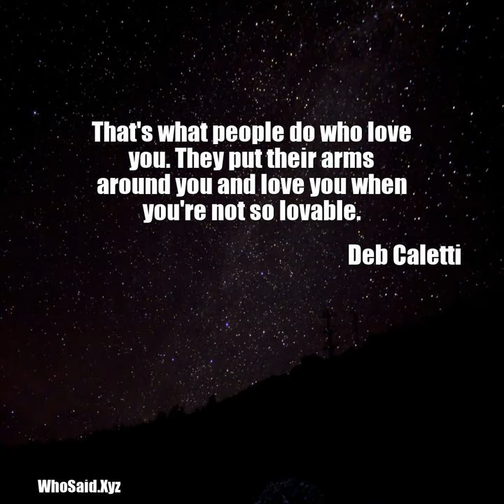Deb Caletti: That's what people do who love you. They put their...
That's what people do who love you. They put their arms around you and love you when you're not so lovable.  A quote from, Deb Caletti